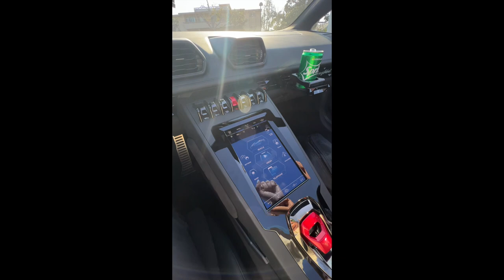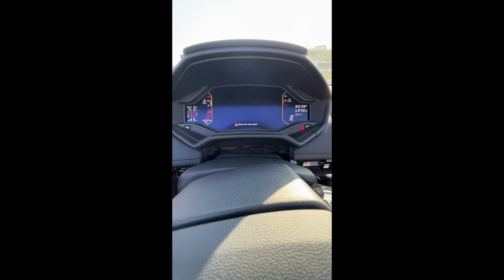2022 Lamborghini Huracan EVO RWD Spyder in LA Vlog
I spent 4 days in LA with a 2022 Lamborghini Huracan EVO RWD Spyder and here’s how it went.

Be sure to listen to all the sounds! I loved it (of course) it was a blast.